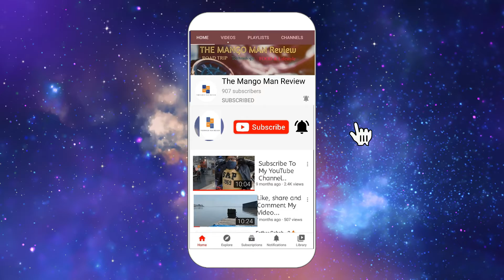Exploring River Ghaghra Ghat and bridge on DJI mini 2| Done shots Barabanki|The Mango Man review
Beautifull bridge of River Ghaghra shot on DJI mini 2| Barabanki|The Mango Man review

The Mango Man review- The honest review because we used it first and then review it. We never ever provide one side

our camera kit inlcude:
gopro8
canon 80D
Reno  5G pro
Sony alpha
Boya MIC
Boya condenser
DJI Mobile 2 Gimbal
Gorrila tripod
Mobile DIY holder with mic socket